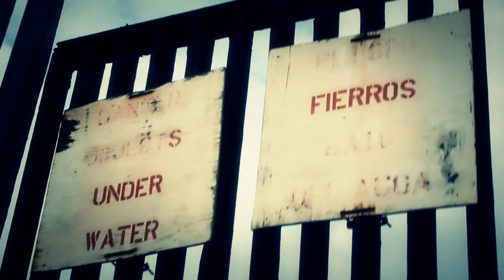Los espacios del Malecón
Por: Joebeth Terríquez